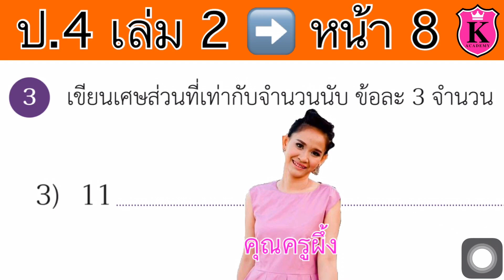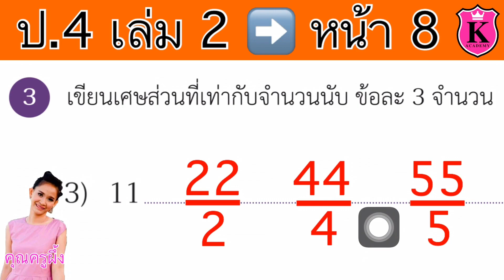คณิตศาสตร์ ป.4 เล่ม 2 หน้า 8 ข้อ 3(3) เศษส่วน เศษเกิน เขียนเศษส่วนที่เท่ากับจำนวนนับ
เศษเกิน
เขียนเศษส่วนที่เท่ากับจำนวนนับ